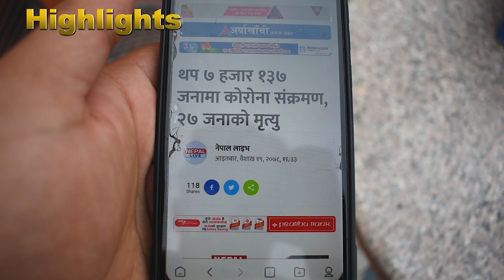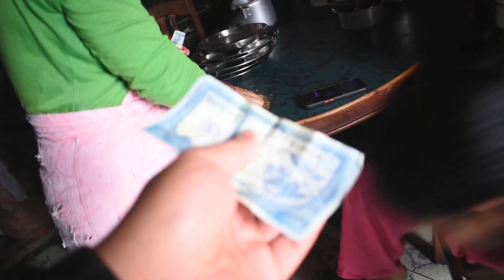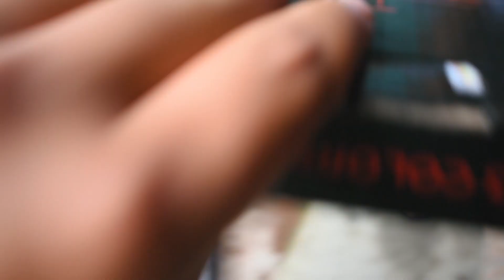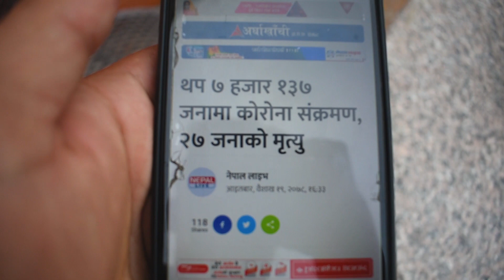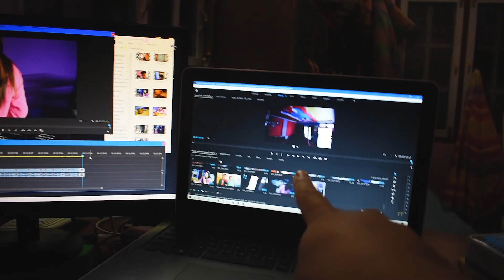lockdown Season 2 VLOG #3 GOOD Sadhai Asari Nai Sewa Garnu !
Hello, !
Namesta !! !!
Taramam !! Tapai lai swagat xa "Suraj Sarishma Vlog " youtube channel MaH.
You are watching video's which are full real kena  vhana we donot upload video that contain drama.
We just want to make all our subscriber more entertaining and khatarnak comedy.
video uploaded daily.
lockdown Season 2 VLOG #3 Full day ramilo with our cuty pie.